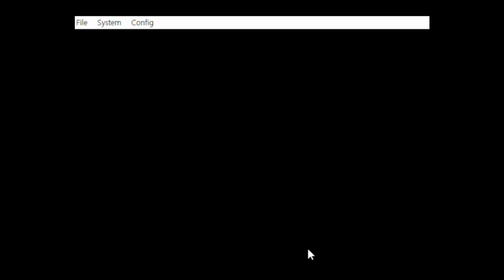Mario Party DS - All 1-vs-3 Minigames